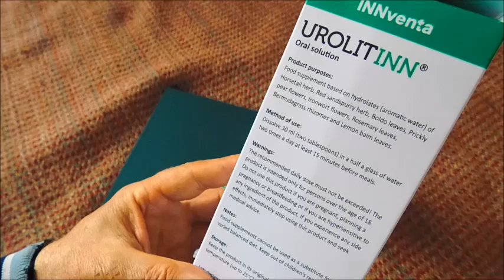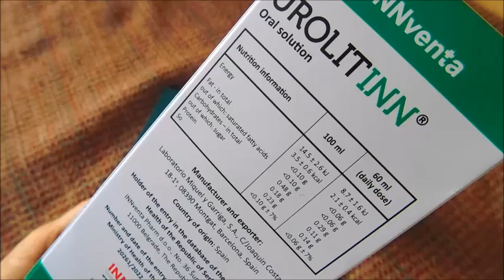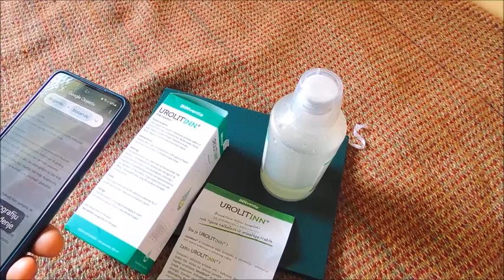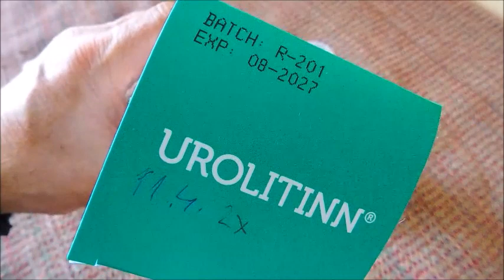Topi kamen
8 trava za urinarni trakt i topi kamen i pomaže kod otežanog mokrenja itd...  ,zove se urolitin.Sve na temu kamena u urinarnom traktu pogledajte u videu kao i ova tri linka dole koji govore o zdravlju i prirodnom liječenju...